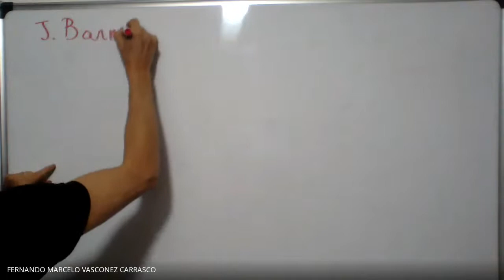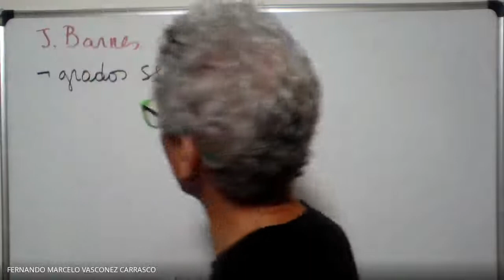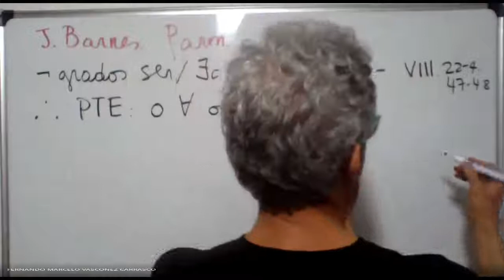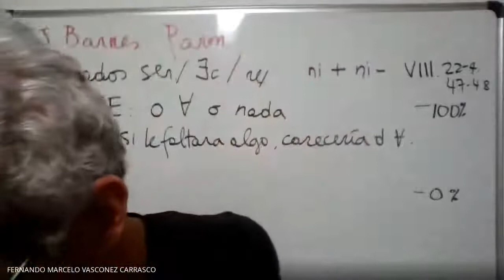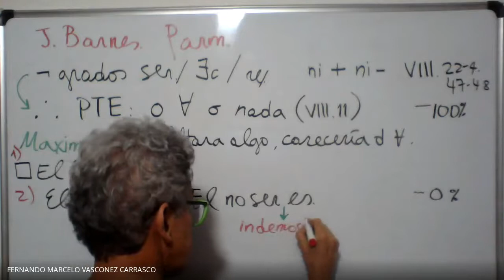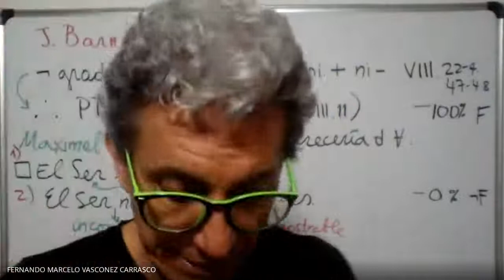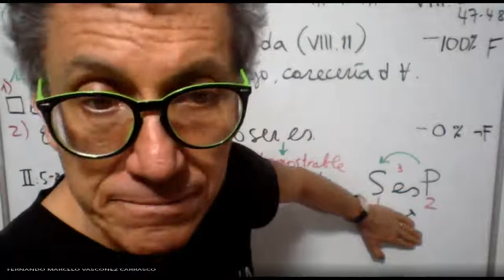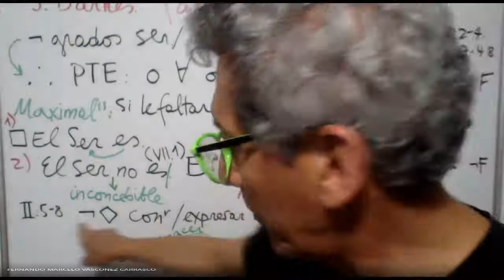Parménides. Rechazo de grados de realidad y de la contradicción.